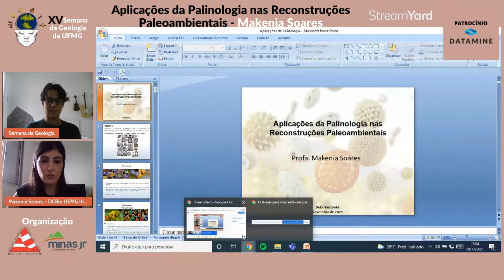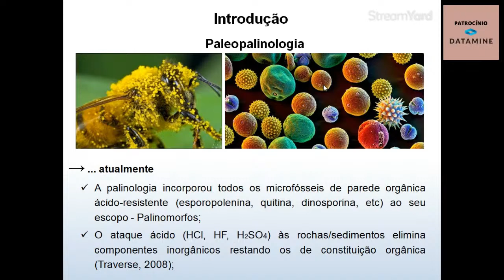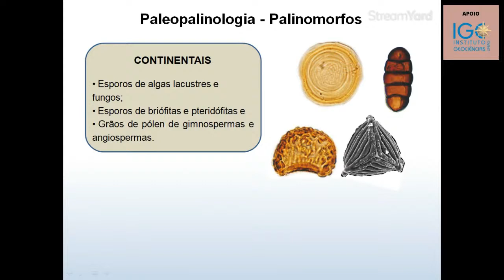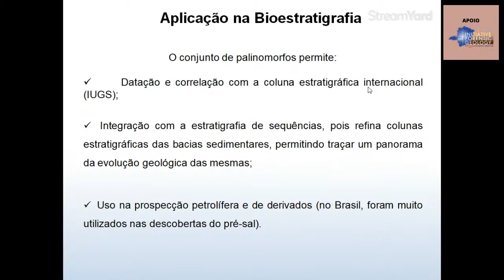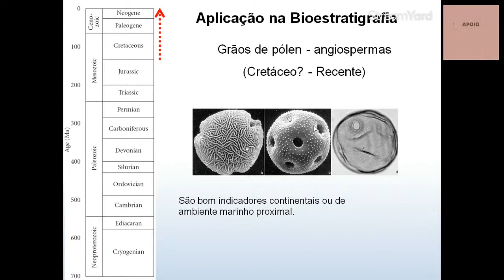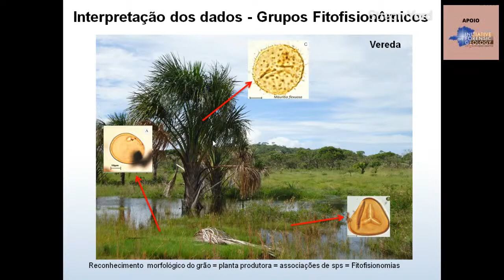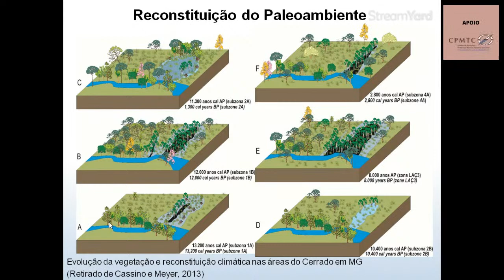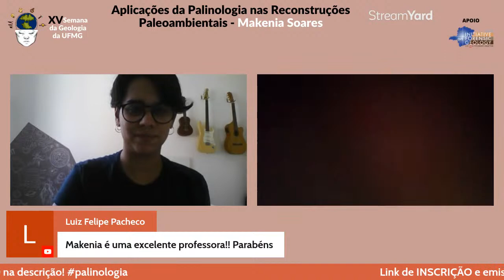Aplicações da Palinologia nas reconstruções Paleoambientais - Makenia Soares - XV SGUFMG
A 15ª edição da Semana da Geologia tem a honra de apresentar a palestrante Makenia Soares com a palestra: "Aplicações da Palinologia nas reconstruções Paleoambientais".

SOBRE A PALESTRANTE:
Makenia Soares é Bióloga (DcBio - UFOP), mestre em Ciências Naturais (DEGEO - UFOP) e doutora em Geociências (IGC-UFMG). Tem experiência na área de Geociências, com ênfase em Palinologia, atuando principalmente nos seguintes temas: palinologia do Cerrado, paleoambientes e paleoclima do Quaternário tardio. Atualmente é professora do curso de Ciências Biológicas na UEMG - Unidade Ibirité, onde leciona Paleontologia, Geologia e Evolução.

XV Semana da Geologia da UFMG - 2021: De Minas às Gerais: 300 anos de contribuições para a compreensão da Geologia Brasileira

Datamine

AngloGold Ashanti

Deflor Bioengenharia
SBG-MG (Sociedade Brasileira de Geologia - Núcleo Minas Gerais)

SINGEO-MG (Sindicato dos Geólogos de Minas Gerais)

A Semana da Geologia é um evento acadêmico sem fins lucrativos, organizado pelos alunos de graduação de Geologia da UFMG, através do CPEGEL e da Minas Jr. Consultoria Mineral. Nosso objetivo é fomentar o interesse pelas Geociências.